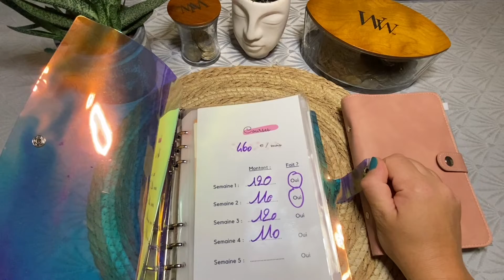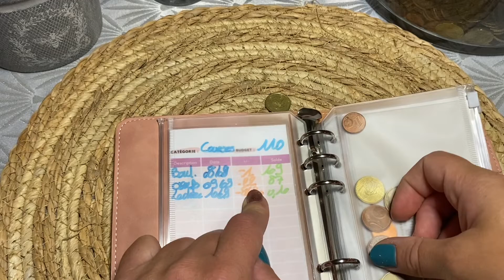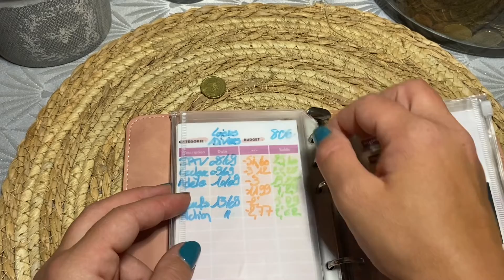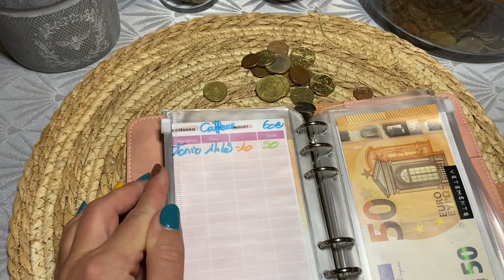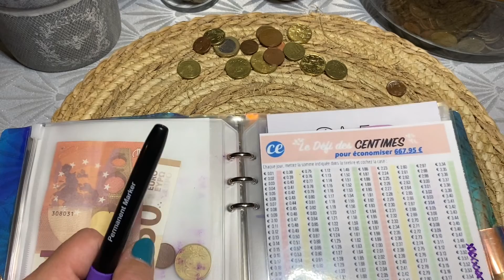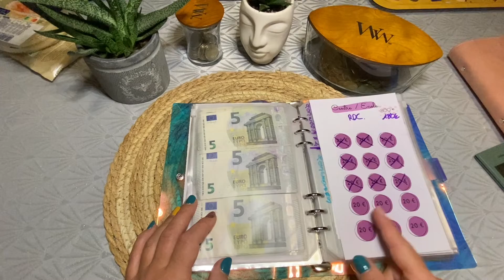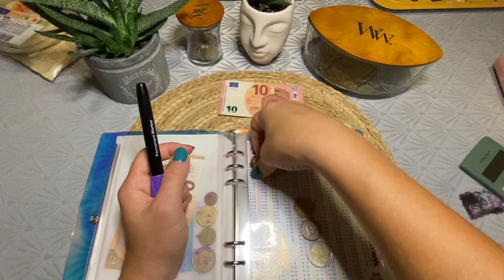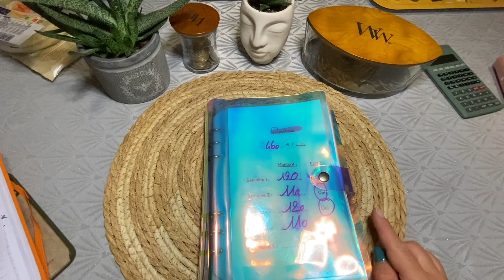SEPTEMBRE 2022 : Bilan semaine #2 et remplissage semaine #3 // Système des enveloppes budgétaires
Encore moins d'économies cette semaine ! Je vous présente aussi quelques petits changements.

Afin de mieux vous y retrouver dans mes longues vidéos, voici les chapitres😅. A vous de choisir ce que vous voulez regarder 😉.
0:00 : Présentation
1:24 : Retour sur : Week end en amoureux, des pommes et des pêches gratuites.
7:00 : Bilan et remplissage des enveloppes hebdomadaires et répartition dans les défis.
Bon visionnage😊!

🐼 Mon code de parrainage WEWARD : H55K-iaD6R

***Classeur A6 rose***

***Classeur A5*** : Couverture de carnet A5 en PVC souple et 10 pochettes A5 pour carnet de notes, feuilles volantes, couverture de classeur étanche (arc-en-ciel)

***Stylos feutres***